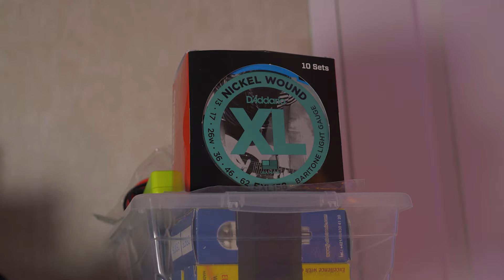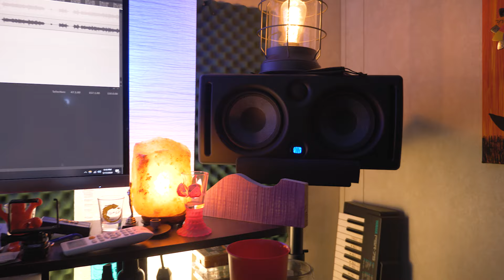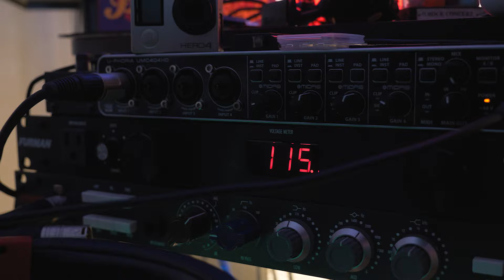Home Studio Tour 2020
Quick peek at my home studio setup.  Wasn't really planning on doing anything like this but figured some of you guys may enjoy seeing the setup.